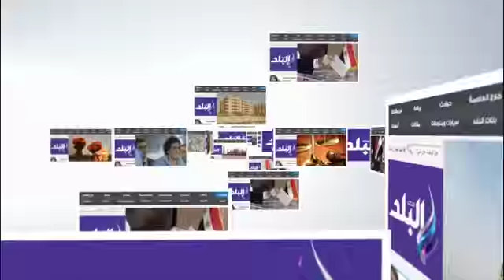صدى البلد | بدء عزاء والدة "كوكا" بمصر الجديدة